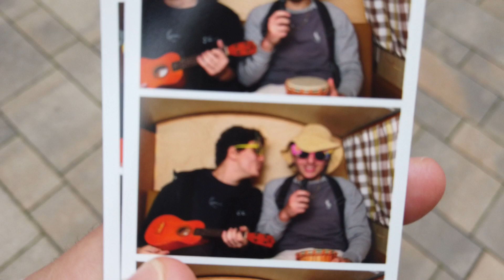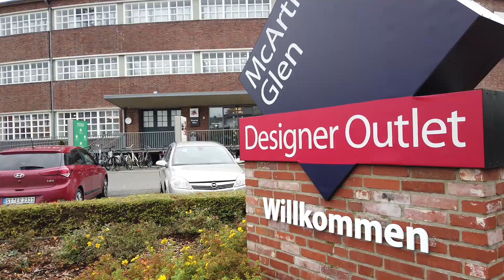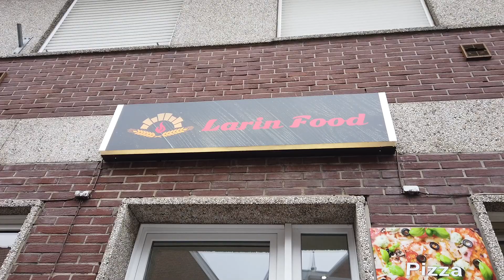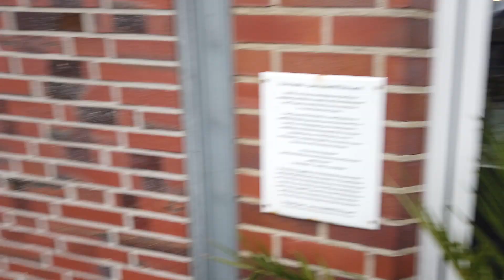Meine Freundin Ist Schwanger ✨🎉💖👨‍👨‍👧 (Kein Clickbait!!!)